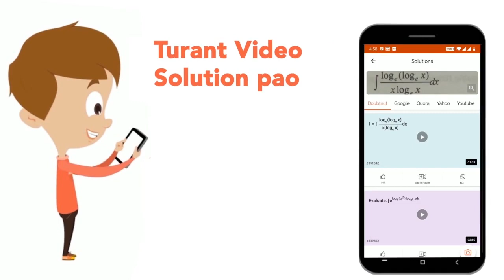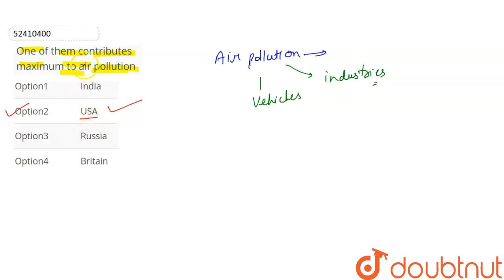One of them contributes maximum to air pollution | CLASS 12 | ENVIRONMENTAL CHEMISTRY | CHEMISTR...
One of them contributes maximum to air pollution
Class: 12
Subject: CHEMISTRY
Chapter: ENVIRONMENTAL CHEMISTRY
Board:NEET

👉 Have Any Query? Ask Us.